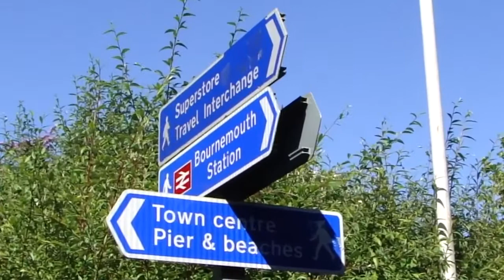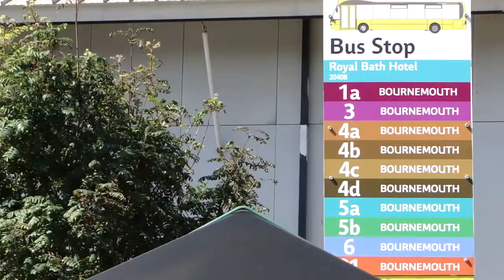134. АНГЛИЯ: Борнмут - Золотистый песочек на лондонском морском курорте номер 2!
134. АНГЛИЯ: Борнмут - Золотистый песочек на лондонском морском курорте номер 2!

Борнмут (Bournemouth) в переводе с английского – «Устье Борна» (Bourne – река, протекающая через этот город, mouth – устье). Борнмут расположен на юго-западном побережье Англии (графство Дорсет) и является одним из любимейших курортов англичан.

Шикарный песчаный пляж , который находится в двух часах езды от Лондона, как  магнитом тянет к себе людей, стремящихся вырваться из жаркого мегаполиса. Здесь, в отличие от знаменитого морского городка - Брайтона, англичане могут купаться в чистейшей морской воде и наслаждаться солнцем, лёжа на золотистом песочке.